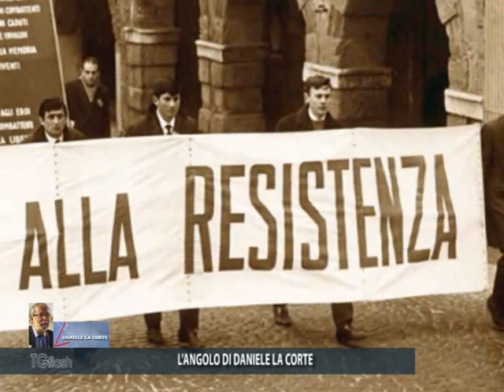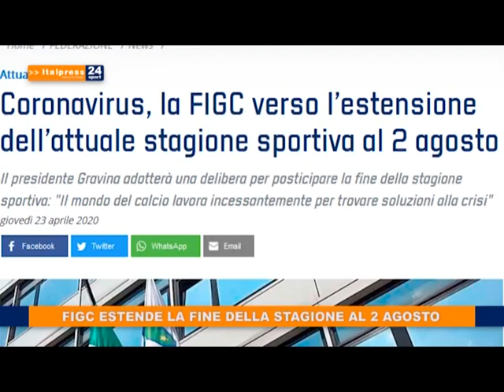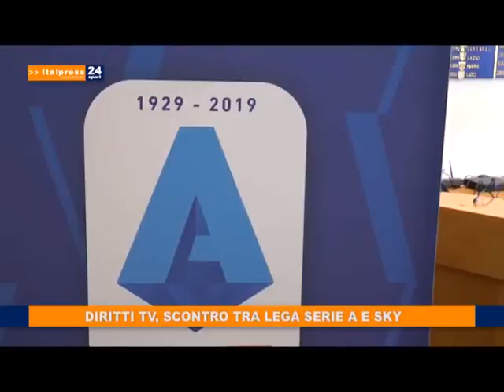TG FLASH 24 APRILE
POLEMICA PER LA “NAVE OSPEDALE” VOLUTA DA TOTI. STIME MOSTRANO COSTI STRATOSFERICI

ARTIGIANI, PER IL TAR DEL LAZIO LA CASSA INTEGRAZIONE ANCHE A NON ISCRITTI EBLIG

DOMENICO ABBO: «PRESTO AL VIA I LAVORI PER LA STRADA DI MENDATICA»

IL MONDO DELLE PISCINE LIGURI FA SQUADRA, NASCE “INSIEME SI VINCE”

PER IL 25 APRILE ECCO BELLA CIAO NELLA VERSIONE VIDEO DELL’ASSOCIAZIONE TROUBAR CLAIR

L’ANGOLO DI DANIELE LA CORTE